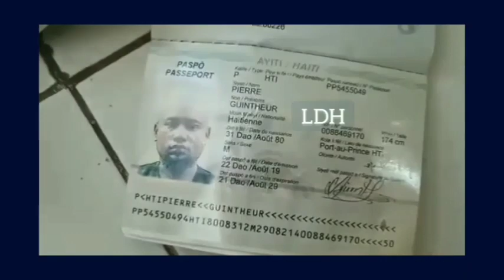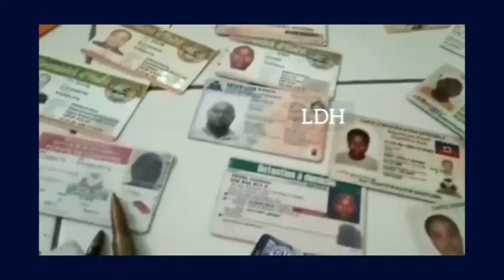Guintheur Pierre DCPJ ap chèche a,pale, daprè li,li pa konn anyen nan bagay sa.Berson asasinen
Lapolis Nasyonal DAyiti, mennen yon gwo operasyon nan kad batay kont zak kidnapin anndan Peyi a, vandredi ki te 29 jiyè 2022 sa a,nan Débussy nan enpas Mon premier # 8, pou chèche Pierre Guintheur,epi mete l anba kòd.

 Polis Nasyonal la ap chèche san pran souf Towo sa a,ki se Guintheur Pierre pou prezime patisipasyon li nan plizyè zak kidnapin , patikilyèman sou wout Ayewopò a,ak nan Turgeau.

 Pandan operasyon sa a, yo pa jwenn Towo a,
Men sepandan yo te arete madanm li,ki se Manielita FLEURANTIN epi yo te sezi objè ki anba yo:

 1-Yon inifòm konplè  UDMO (2 chemiz ak 3 pantalon)
 2- Inifòm konplè  laPolis Administratif (2 chemiz ak yon pantalon)
 3- Yon vès  EDH
 4- Kat (4) senti lapolis.
 5- Yon kepi Lapolis nwa
 6- yon bandaj pou tèt
 7- Yon aparèy radyo kominikasyon ak yon chajè
 8- Yon bwat zam mak TAURUS
 9- Yon laptop ASUS
 10- Yon pistolè GLOCK19, nimewo seri MHE 217
 11- Kat (4) chajè GLOCK
 12- Yon anvlòp  GLOCK
 13- Yon anvlòp anndan
 14- Yon pistolè elektrik (pou kote sou moun pou fèl obeyi)
 15- Yon bonbòn gaz lakrimojèn
 16- Yon baton metal anvlope
 17- Yon kouto
 18- Katrevennwit (88) katouch 9mm
 19- Twa (3) katouch 7.56
 20- Yon katouch kalib 12
 21- Yon katouch 7.62
 22- Twa (3) Kat Idantifikasyon Nasyonal
 23- 2 kat EDH ki pou PIERRE Guintheur
 24- Yon Kat ONA pou PIERRE Guintheur
 25- 2  lisans kondwi pou  PIERRE Guintheur
 26- Yon Kat ki soti nan Sèvis Entèlijans Ministè Enteryè
 27- Yon lisans zam
 28- Yon lisans pou kenbe zam   lakay li
 29- Twa (3) Kat Debi (BUH, BNC ak Unibank)
 30-2 paspò
 31- Yon plak Ofisye Ranfòsman Sekirite
 32- Yon kat SOGEBANK
 33: Yon kanè BNC kont an goud.
 34- Yon telefòn MYCOM wouj grena
 35- Yon telefòn BLE ONE PLUS.
 36- Yon  telefòn T- mobil nwa
 37- Yon kanè BNC kont an dola.

 Pou Kounye a,Fleurantin Manielita  nan DCPJ pou la l reponn kesyon lajistis,men lapopo toujou ap chèche  Pierre Guintheur  pou zak kidnapin.